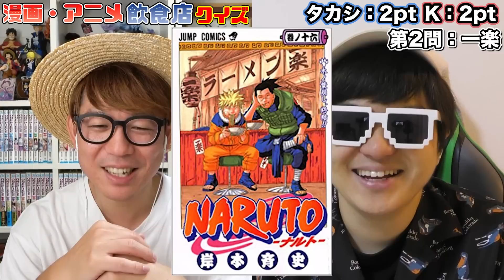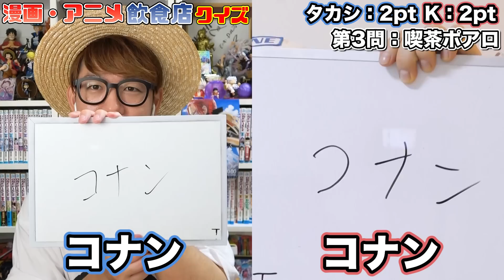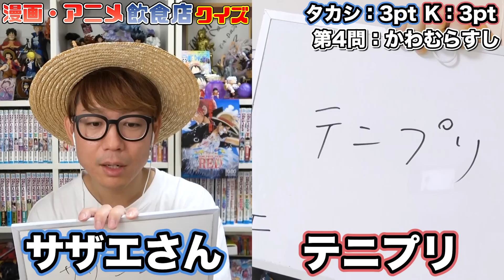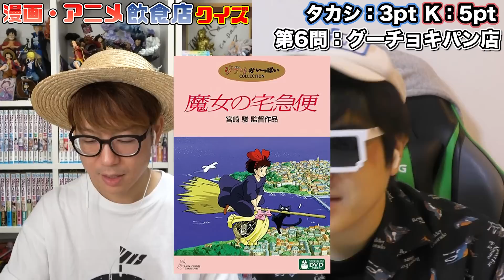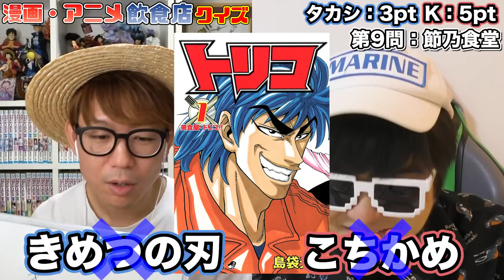【 クイズ 】作品に出てくる"飲食店名"から何の漫画・アニメか当てるクイズが楽しすぎたwww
▼1.2.3！

▼K
[ ID ]@HEW0521S

【グッズ】
▼公式グッズショップ『OSP SHOP』